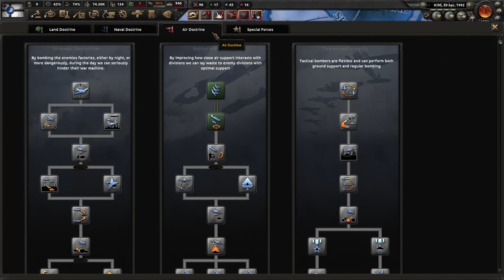Non-Historical DISASTER is CRAZY ! - Hearts Of Iron 4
Hearts of iron 4 Disaster save attempt - non historical sweden